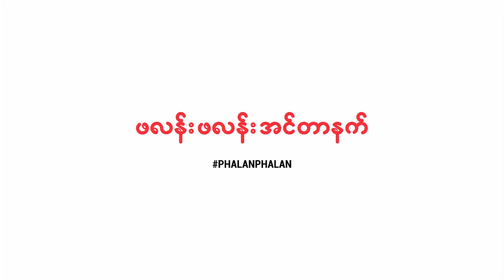မဲခြဲဆံုးျဖတ္တာ ႐ံႈးတယ္၊ စစ္သားက အထက္အမိန္႔ကို နာခံတာ မဆန္းပါ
ျပည္ေထာင္စုလႊတ္ေတာ္မွာ ၃ရက္ၾကာျပဳလုပ္ခဲ့တဲ့ ဖြဲ႔စည္းပံုျပင္ဆင္ေရး ေဆြးေႏြးပြဲရဲ႕ ေနာက္ဆံုးအဆင့္ မဲခြဲဆံုးျဖတ္မႈမွာ ပုဒ္မ ၄၃၆ နဲ႔ ၅၉ ဆိုင္ရာ မဲခြဲဆံုးျဖတ္မႈေတြ ႐ံႈးနိမ့္ခဲ့မႈနဲ႔ ပတ္သက္ၿပီး ျပည္သူေရြးေကာက္ထားတာ မဟုတ္တဲ့လူက ဖြဲ႔စည္းပံုျပင္ဆင္ေရးကို ဟန္႔တားပိုင္ခြင့္ အျပည့္ရိွေနတာ ဒီမိုကေရစီလားလို႔ လူထုေခါင္းေဆာင္ ေဒၚေအာင္ဆန္းစုၾကည္က ေမးခြန္းထုတ္လိုက္ပါတယ္။